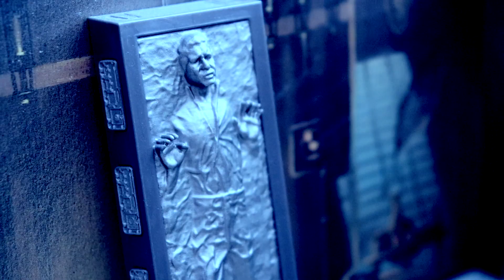Jabba the Hutt Farts & Bossk is in da House!!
A crazy mash up using the best 3 & 3/4 Star Wars figures Hasbro has ever produced.
Who was your fav Jabba creature?  Was it the big man himself?